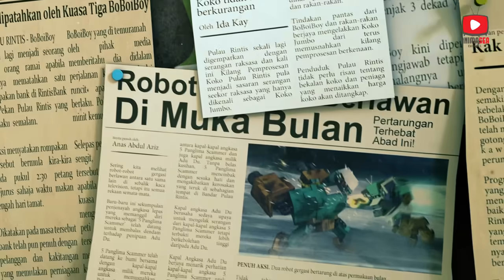BoBoiBoy break his promises